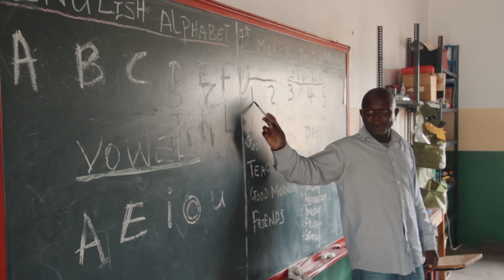Education for peace...el futur està a l'Àfrica.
Més de sis funerals a la setmana durant un any. Kalilu Jammeh va viure un infern en intentar arribar a Europa i no vol que ningú més passi per això. La seva manera d'aconseguir que els joves vulguin quedar-se a Àfrica és mitjançant l'EDUCACIÓ.

D'aquí va sorgir la idea de Education for Peace una escola bressol situada en el poblat de Jirong, a Gàmbia, que va més enllà de ser una escola... és el leitmotiv d'Herminia i Kalilu que repercuteix en cada cosa que fan.

La Fundació Kalilu Jammeh compta amb un hort per a dones, un jardí botànic, l'escola bressol i a més ofereix l'oportunitat de realitzar voluntariat amb ells.

Ei no ho oblidis! SUBSCRIU-TE al canal i dona-li a LIKE si t'ha agradat aquest vídeo. Això m'anima a fer-ne més :)

T'espero cada dia a l' Instagram de @Noe_Ona! Ja som 1'8K! :)